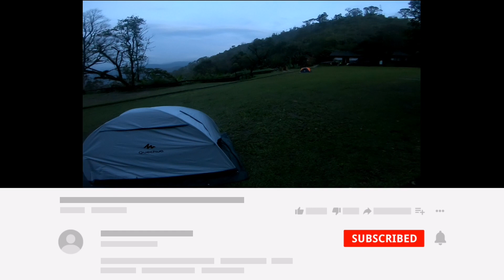Royal​enfield​himalayan​:จากช่องเย็นไปอุทยาน​แห่งชาติ​เขา​ใหญ่​//ไปไม่ได้ต้นไม้ใหญ่ล้ม[EP.1]​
royalenfieldhimalayan​ motovlogger.​ Royal​enfield​himalayan​:จากช่องเย็นไปอุทยาน​แห่งชาติ​เขา​ใหญ่​//ไปไม่ได้ต้นไม้ใหญ่หักโค่นกลางถนน[EP.1]